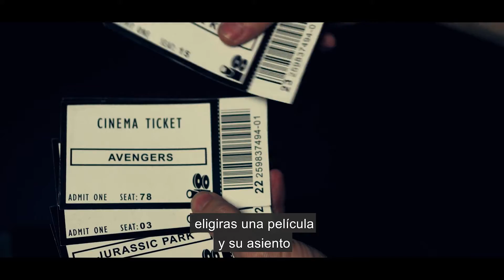CINEMAGIC STAR WARS by Gustavo Raley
Un ticket de cinéma est présenté, et le magicien le laisse comme une prédiction.

Ensuite, plusieurs Tickets sont montrés avec un grand écran blanc d'un côté et des noms de films avec des numéros de places de l'autre côté.

Pour le premier effet, le spectateur choisit un film et un siège. Ceux-ci correspondront à la prédiction du magicien.

En guise de final, rassemblez toutes les cartes et faites-les défiler pour montrer un fragment du film sélectionné sur l'écran.

CINEMAGIC est un effet puissant qui inclut la révélation et l'animation, en utilisant un système intelligent conçu par Gustavo Raley.

Vous pouvez exécuter CINEMAGIC dans des spectacles en direct ou virtuels.

Il est disponible en trois versions différentes, choisissez celle que vous préférez ! (Superman - Star Wars - Jurassic Park)

Maintenant, vous aurez le cinéma dans vos mains.